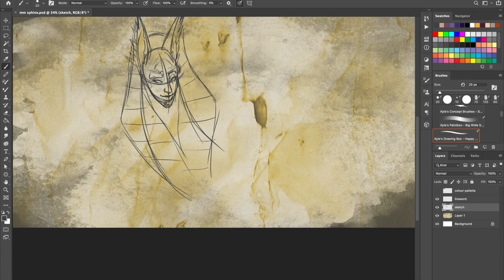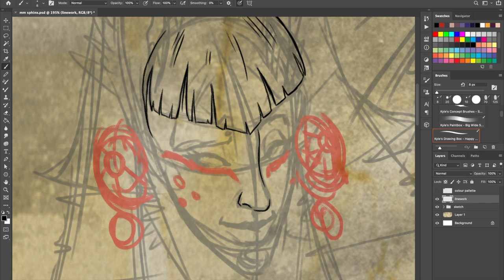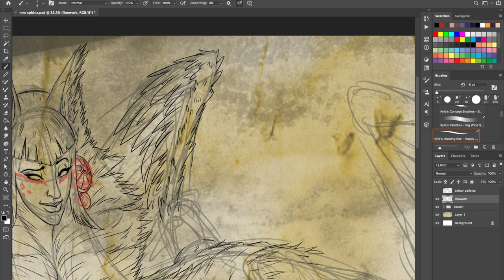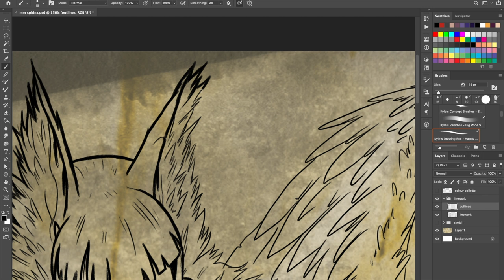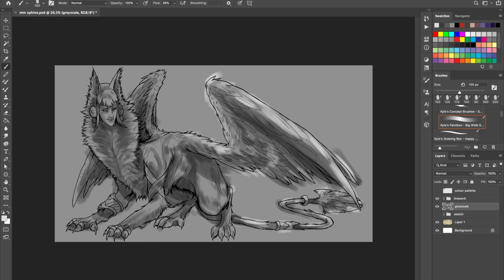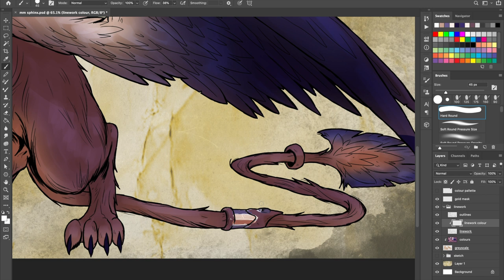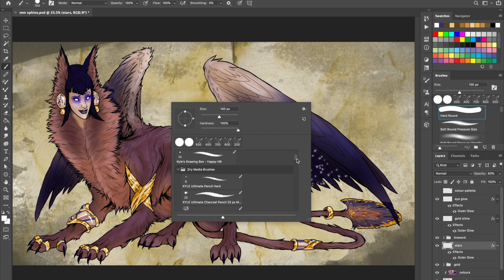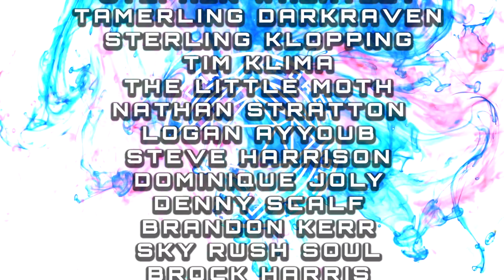Monster Monday: Sphinx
Welcome back to another Monster Monday: A series where I'll be drawing a monster from Dungeons and Dragons while I talk about it's lore, history in the real world and what they're like to use as a DM or fight as a player.
In this video, I talk about Sphinxes; Wibbly wobbly, timey wimey cat people!
If you want to use a Sphinx in your game, or find out more, you'll need:
- The Monster manual
The music in the background was "Arcane Forge" by Fish. which you can find on his channel, here: